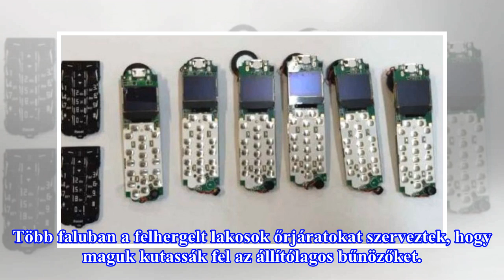Még hogy az álhírek nem veszélyesek: embert öltek a felhergelt falulakók, mert azt hitték, gyerekra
Még hogy az álhírek nem veszélyesek: embert öltek a felhergelt falulakók, mert azt hitték, gyerekrablókkal van dolguk
Eddig három embert gyilkoltak meg a hisztérikus közhangulat következtében India Telangána nevű államában. Gyerekekre vadászó emberrablókra figyelmeztető internetes álhírek tartják rettegésben az embereket több dél-indiai faluban. A hisztérikus közhangulat következtében feldühödött falusiak már legal...